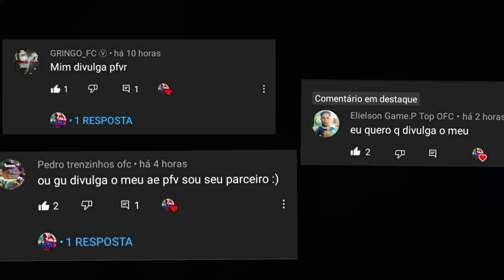📷VLOG: Luigi dançando no trenzinho Twister muito + mais nevorso {Encontro de trenzinhos só fininha}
Hoje no caravelas (MG) teve um encontro de trenzinhos, Tsunami e Trem balada 1 resolveram rodar no mesmo lugar que a gente, mais hoje o movimento estava bem fraco por conta do frio. Acompanhe

Caso ainda não é inscrito ser inscreva-sse no canal e deixe seu like para ajudar e fortalecer o canal a cresce, e não ser esqueça de ativar o sininho de notificações para não perder nenhum conteúdo do canal

•~•~•~•~•~•~•~••PARTICIPAÇÃO•~•~•~•~•~•~

Motorista: Patati da quarentena

Luigi: Eu

•~•~•~•~•~•~•~•~CRÉDITOS•~•~•~•~•~•~•~•~

Jogo: GTA SAN ANDREAS

Tsunami: GD_3D

Trem balada 1: Não sei

Twister Muito + nevorso: GD_3D